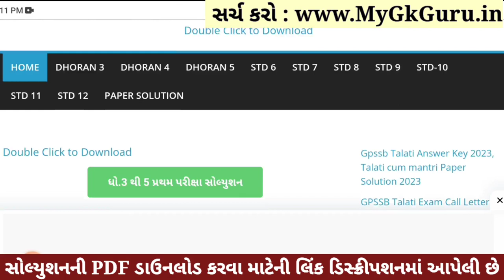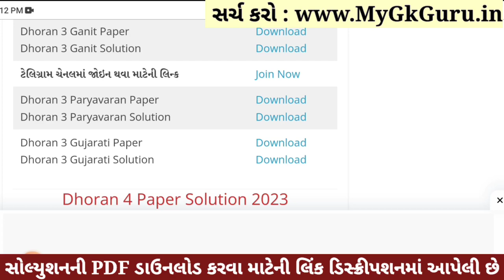Dhoran 3 Paryavaran Paper Solution 2023 STD 3, Std 3 Paryavaran Paper Solution 2023 40 Marks 1/11/23